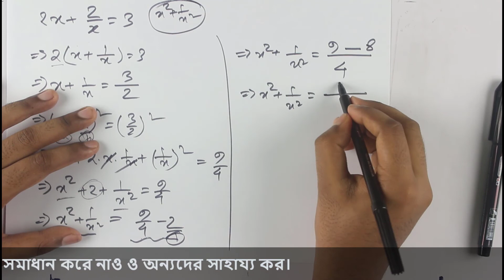SSC General Math | Chapter - 3.1 | প্রশ্ন - 6